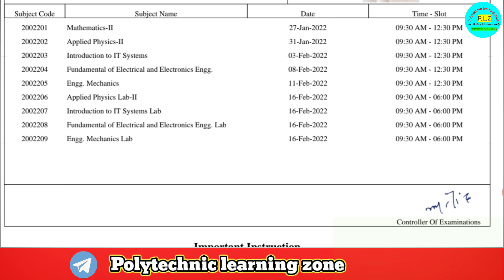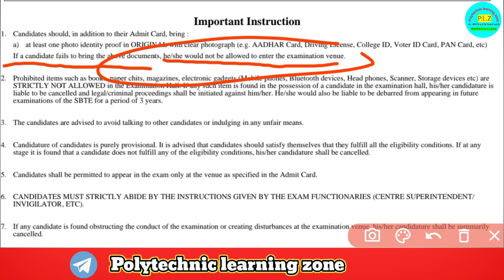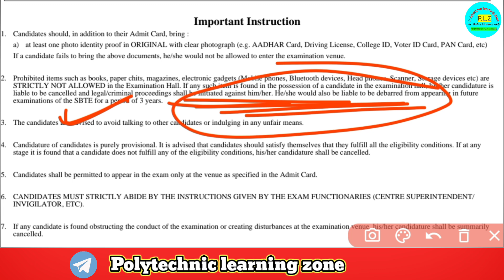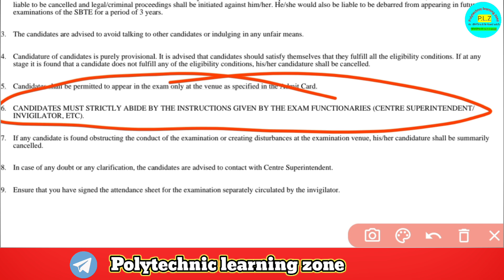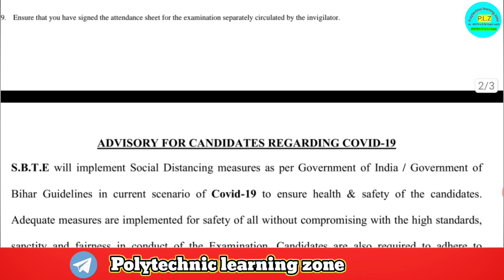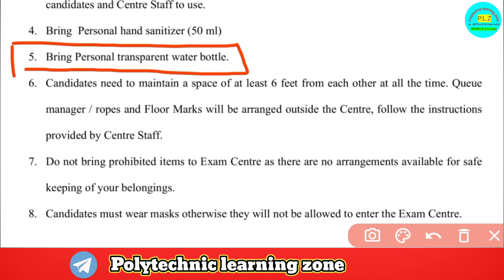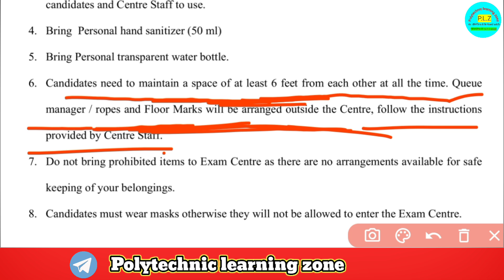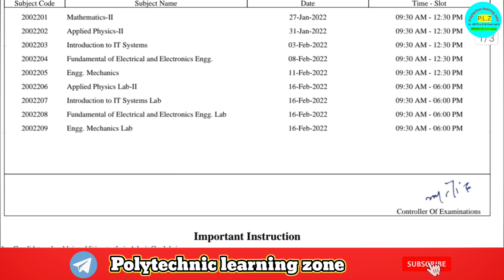SBTE बिहार Polytechnic Semester 2022 Admit card के साथ- साथ क्या लेकर जाना है?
Bihar polytechnic Semester Admit card download